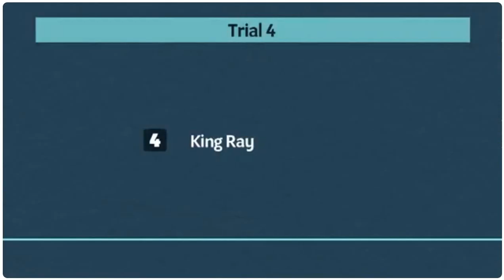Central Park Greyhounds (Racenight Macy Trial) 01/11/23